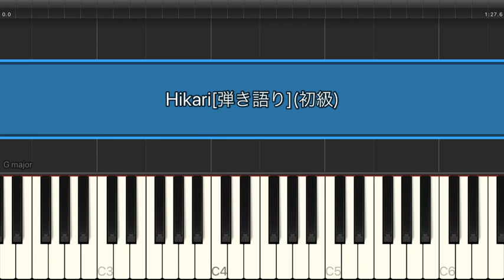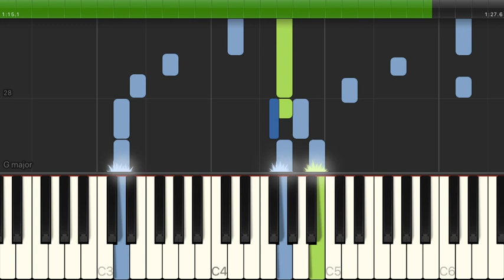Hikari / androp（電子楽譜カノン）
Hikari（ピアノ弾き語り）（初級）/ andropのピアノ楽譜はこちらから

【アーティスト】androp
【難易度】初級